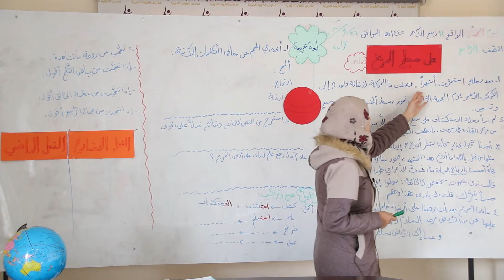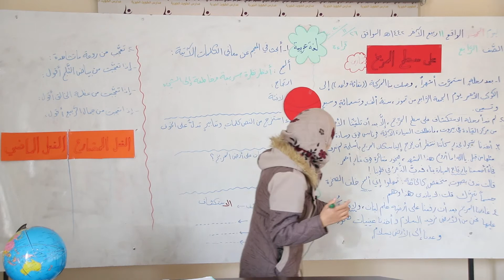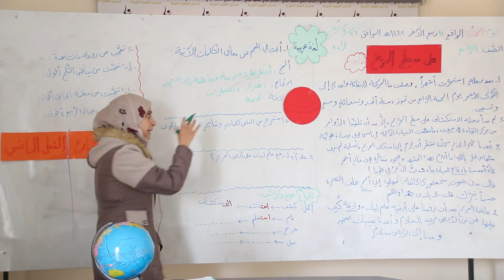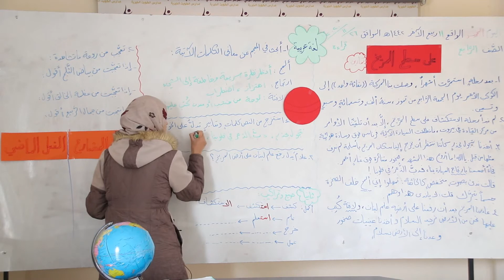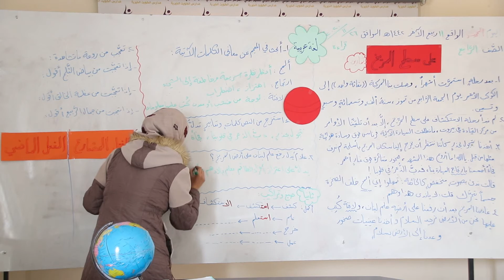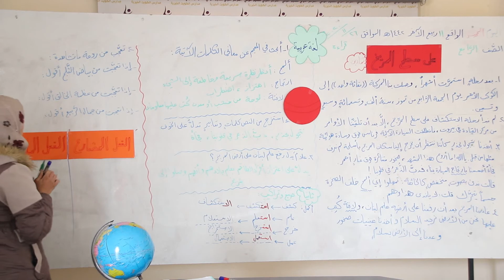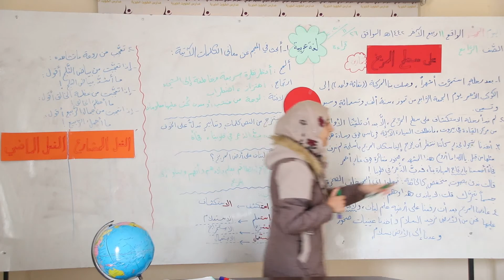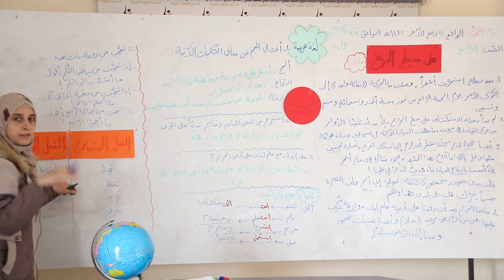لغة عربية / الصف الرابع / على سطح المريخ-تمارين /فاطمة قصقص